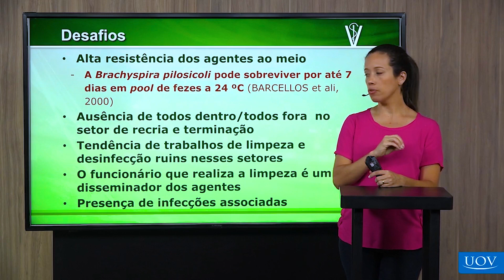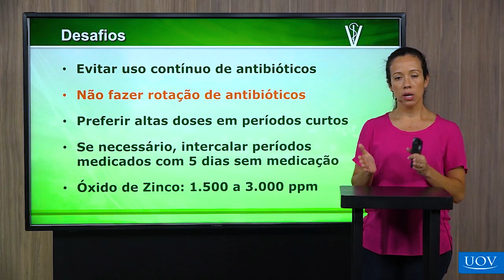Doenças entéricas nos suínos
Acesse agora a área de Suínos - Produção e Principais Doenças ⬇️
🦠 As alterações frequentes no perfil dos agentes de doenças entéricas nos suínos obrigam os Médicos Veterinários a, constantemente, atualizar o conhecimento sobre esses agentes e a manifestação de sinais clínicos na granja.

🐷 Quer ser um profissional de sucesso em uma das áreas que mais cresce no país? Conheça a área de Suínos - Produção e Principais Doenças do VET Profissional!

✓Aulas Práticas
✓Casos Clínicos
✓ Casos Cirúrgicos
✓Cursos com Certificado
✓ Livros digitais